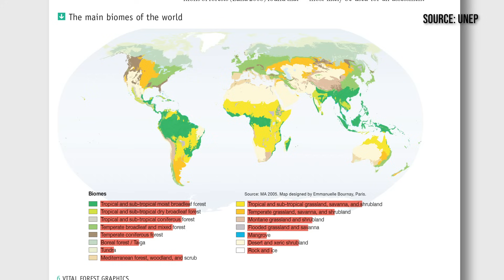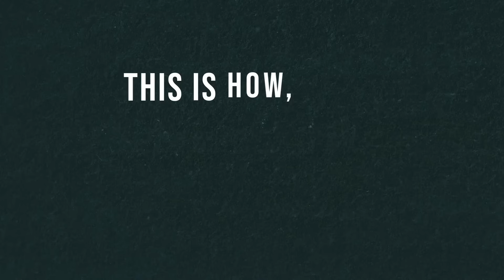The Importance of Forests | How to protect Forests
The importance of forests cannot be underestimated. We depend on forests for our survival, from the air we breathe to the water we drink. Forests provide habitats for animals and livelihoods for humans, prevent soil erosion and mitigate climate change.

But deforestation rates across the planet are putting our forests under threat. From the bushfires in Australia, to the slow destruction of the Amazon forest. Now more than ever, the world's forests need our attention.

Here are three simple ideas how we can help protect our forests:

Support indigenous groups or associations that help them defend themselves against outside pressures (like is the case, for example, with indigenous groups in the Amazon forest)
Consume less meat or consider following a plant-based diet: give the industry less reasons to clear new forests for cattle holding.
Inform yourself about reforestation and deforestation laws in your country: is your government counting monocultures as “forests” in their national count? How are they protecting forests and are they planning to restore depleted areas?

If you have more tips or ideas, please leave your comment under the video.

We are endlessly thankful to our tree planting partners around the world. Thanks to the trees powered by your searches, we can support them in reforestation efforts that are also helping protect standing forests.

For a complete list of Ecosia’s tree planting projects, visit this link from the Ecosia blog
Make Ecosia your default search engine to plant trees while you search the web

Ecosia is available for Chrome, Firefox, Safari and many more.

Stay updated on how Ecosia is helping reforest the planet by visiting our blog on Instagram (@ecosia), on Facebook (@Ecosia)

We also have an online shop! The sales from each t-shirt funds the planting of 20 trees at one of our reforestation sites

Produced by Fátima González-Torres (IG: @fatilugonzalevic)
Editing & post-production by Pako Quijada (IG: @pakoquijada)
Motion graphics & animation by Forat Elalfy (@foratau)
Writing by Fátima González-Torres